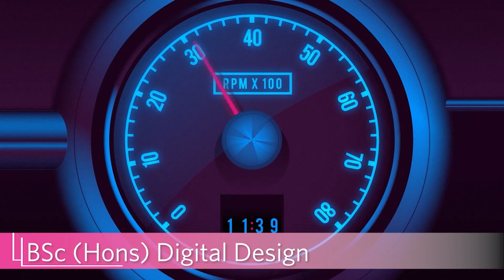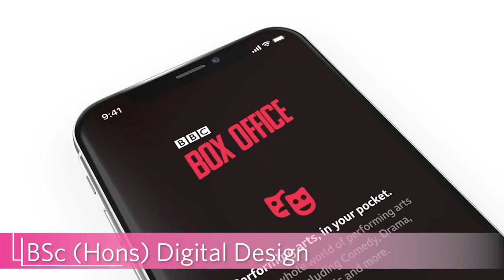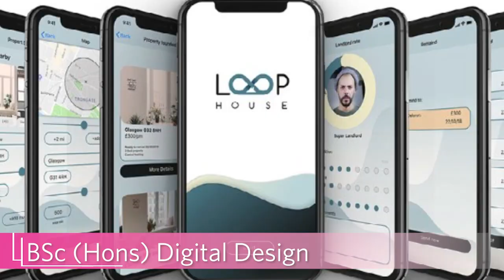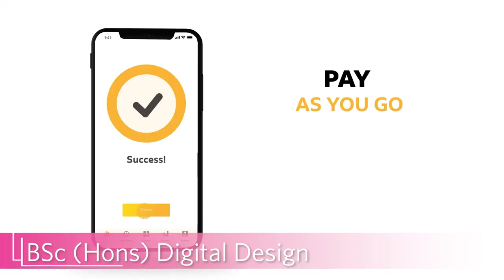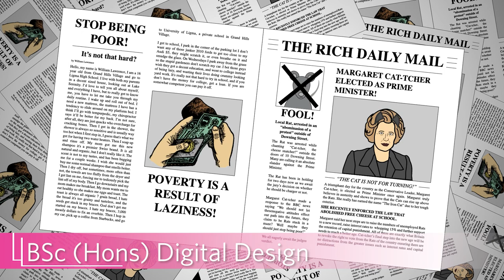Digital Design Extended Showreel 03 23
A look at the varied work produced by students of BSc (Hons) Digital Design at Glasgow Caledonian University.